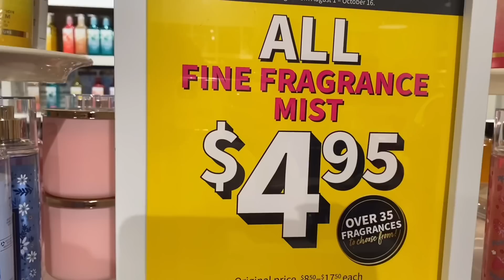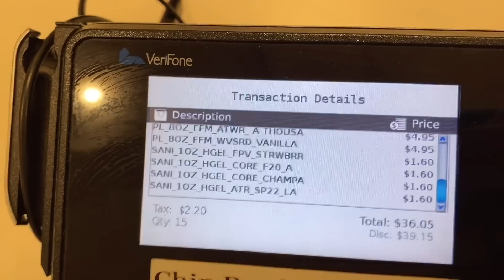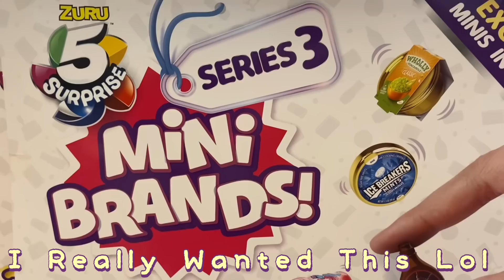Shopping Vlog 🛍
Hello everyone 👋🏽

Today we did a little shopping, got some smell goods, clothes and shoes. Getting ready for the new school year ❤️